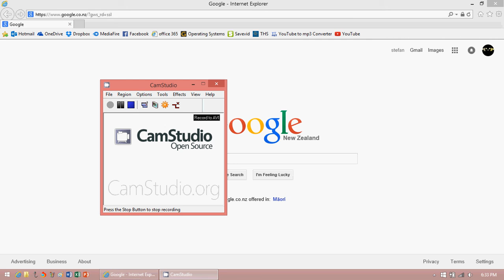2015-07-04 How to make things bigger